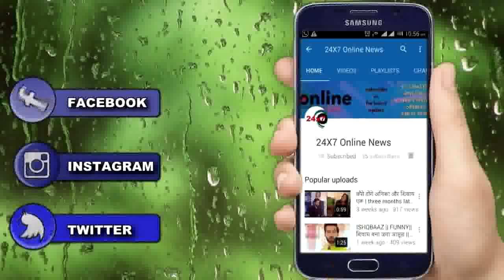ISHQBAAZ ||LEAP || अब शिविका नही इनकी होगी इश्कबाज़ी